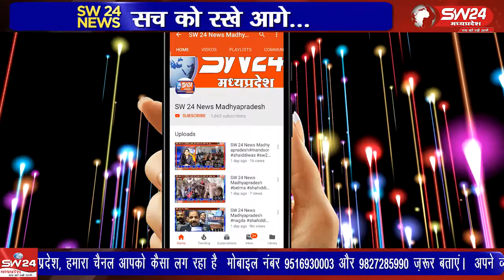Nalcha | SW 24 News Madhyapradesh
भगवान बिरसा मुंडा ने भारत की स्वतंत्रता और एकता अखंडता के लिए धर्म के लिए जो कार्य किया। वह जनजाति समाज का गौरव है। यह बात जनजाति विकास मंच के कार्यकर्ता गजराज निनामा ने कही।
नालछा से विनित यादव की रिपोर्ट